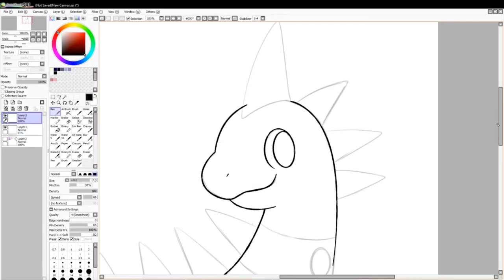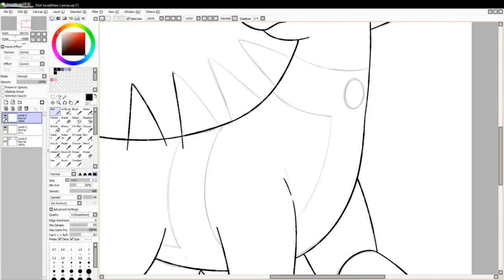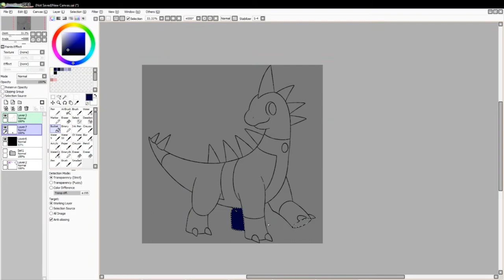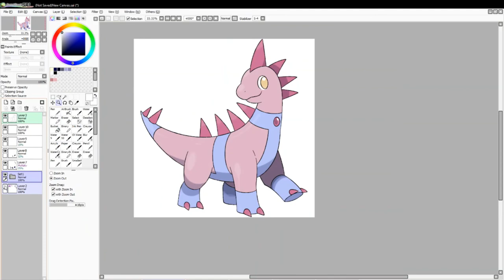Let's Draw Fakemon: #384 - Dynospyke (2.0)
Process of drawing #384 in my Fakedex: Dynospyke